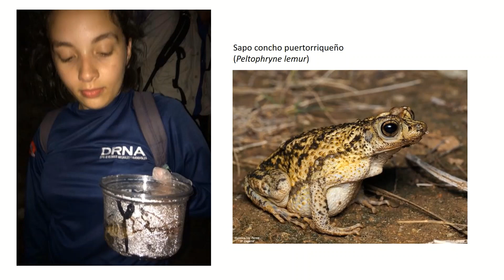Programa de Especies Protegidas del DRNA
Nilda Jiménez, Ph.D. - Coordinadora del Programa de Especies Protegidas del Departamento de Recursos Naturales y Ambientales (DRNA) nos habla sobre el programa y sus proyectos para la conservación de especies amenazadas o en peligro de extinción.